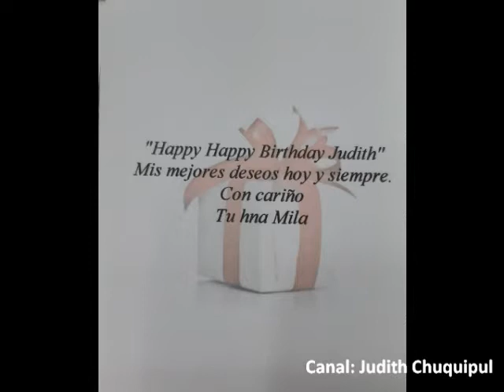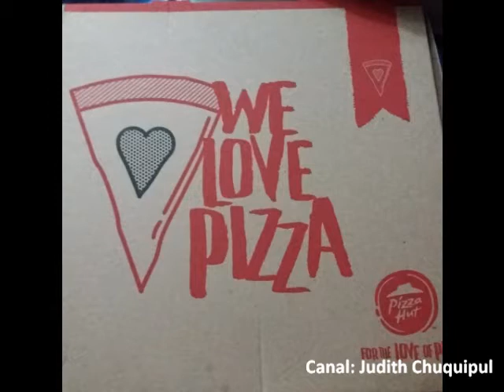Mi cumpleaños - 2021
Canal: Judith Chuquipul.- Un nuevo cumpleaños. Gracias a Dios con salud y rodeada de mis seres queridos.